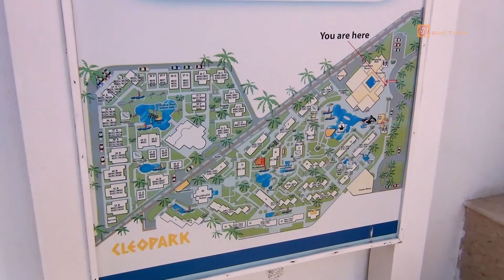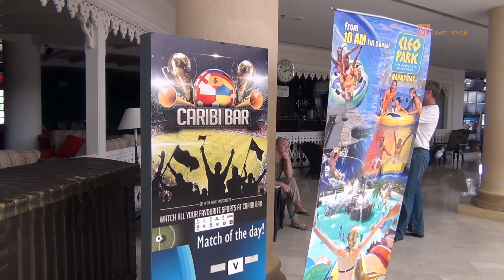Египет, Шарм-эль-Шейх | Отель Hilton Sharm Dreams Resort 5*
Отель Hilton Sharm Dreams Resort расположен в районе Наама-Бэй, в 12 км от Международного аэропорта Шарм-эль-Шейха и в 1 км от центра города, неподалеку от популярного променада, где есть много шумных баров и клубов.